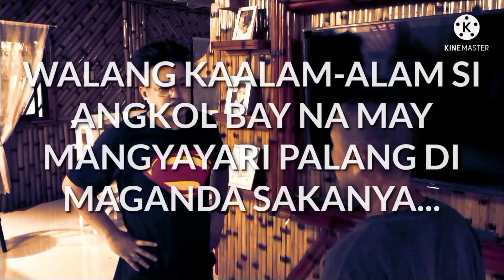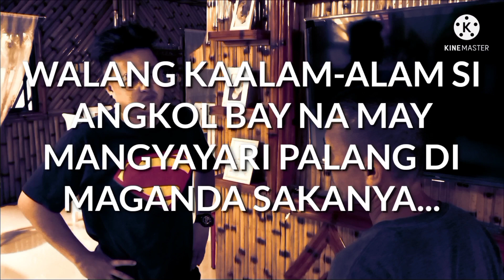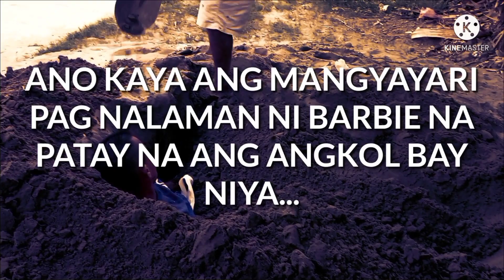NASIRANG PAGKAKAIBIGAN. EPISODE 19🔥